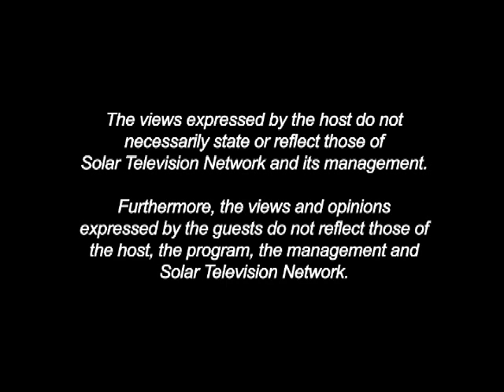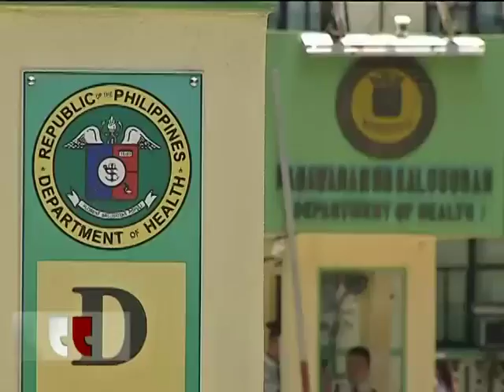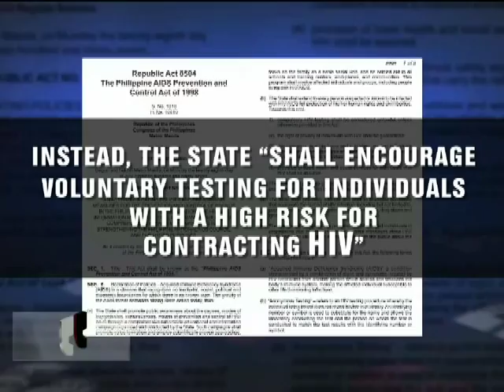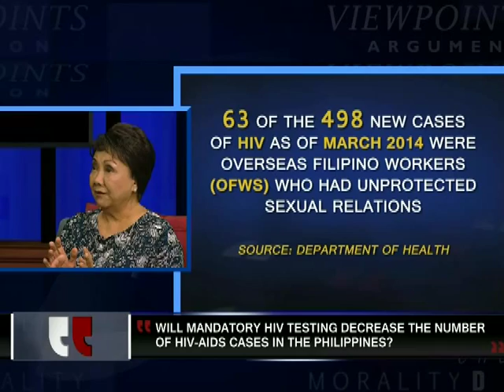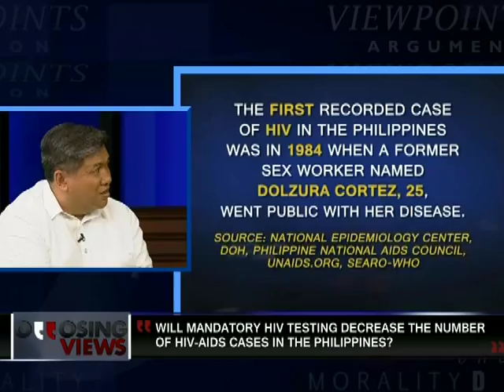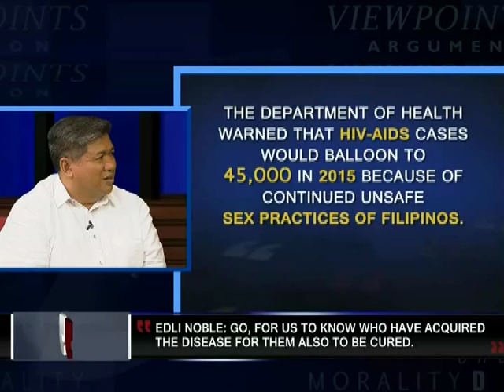Opposing Views Ep. 42: Mandatory HIV testing in the Philippines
Opposing Views: A hard, straightforward discussion of today's most pressing issues.

Aggressive, bold and spontaneous—Opposing Views aims to bring pressing issues to the fore by showcasing clashing, divergent opinions. It serves as a venue for a special debate, providing two panels a chance to present the pros and cons of the discussion. Hosted by Rod Nepomuceno.